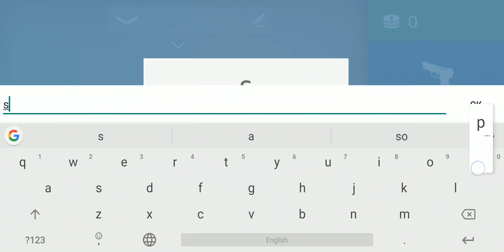🔫 Battle Guns 3D - Free Offline Shooting Game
🔥 Pix Games
Action
Third-person shooter with great gameplay, lots of weapon options and accessories for your character, and best of all: NO ADS!
An amazing offline war with smart and strategic bots. Try to survive on an island as long as you can, beat the robots and earn coins to buy stronger weapons and incredible visuals for your character!
The best of Battle Guns:
- Third person shooter game
- good animations
- Character scroll in all directions
- Cover system (hide easily)
- Friendly gameplay
- Purchase accessories, dress your character the way you want
- offline (game does not require internet)
- NO ADS, DON'T BE STOPPED BY ADS.
- Simple and elegant design, start playing with just one tap
- Various game difficulties for you to test your goal and agility during the war.
- Level up and increase your attributes to get stronger. A shooting game created for you that likes simplicity and agility in time for fun! Buying weapons and new characters is just part of the fun, come have fun on various game difficulties, for each difficulty a different prize. What are you waiting for in this offline shooter with true artificial intelligence? Join this war and test your skills!